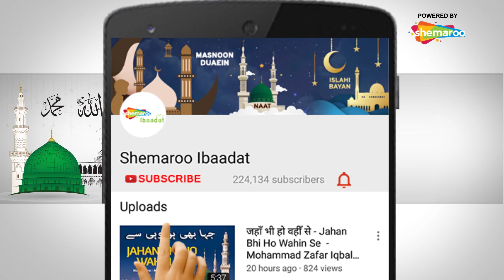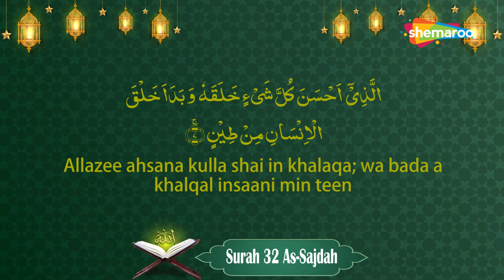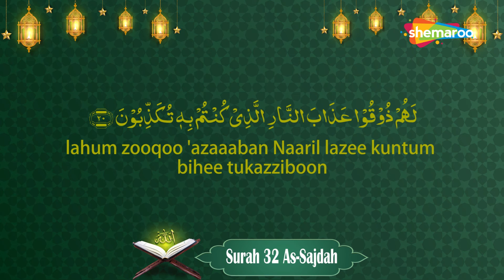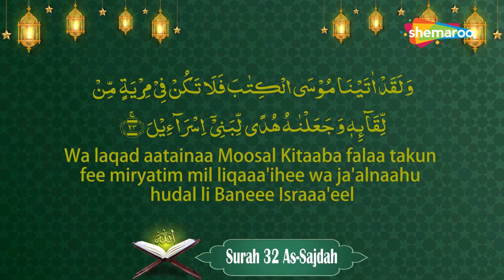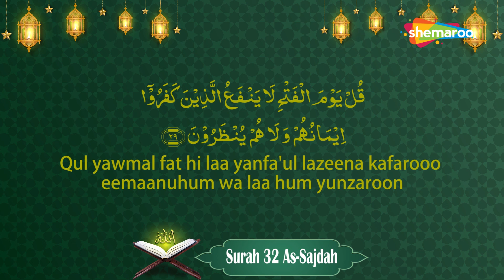Surah Al-Sajdah | Quran In Roman English | सुरह अल सजदह | Surah 32 |Quran Majeed |Hafiz Muhammad